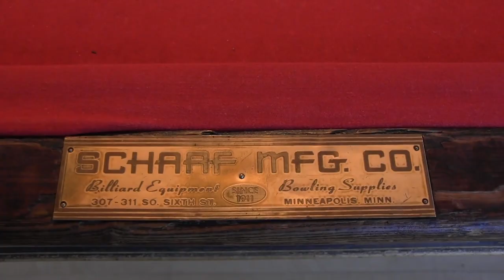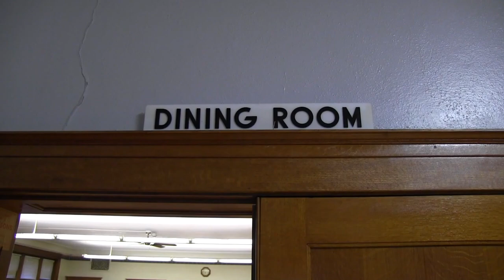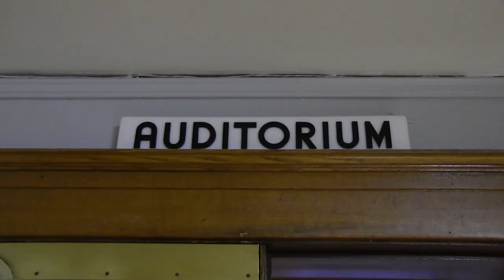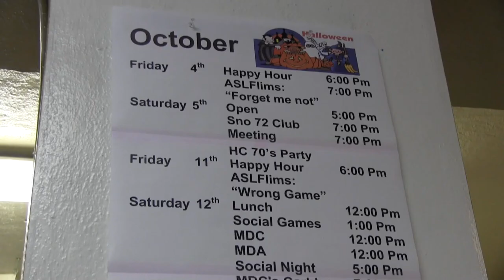charles thompson memorial hall deaf club) st paul, minnesota 1440x1080